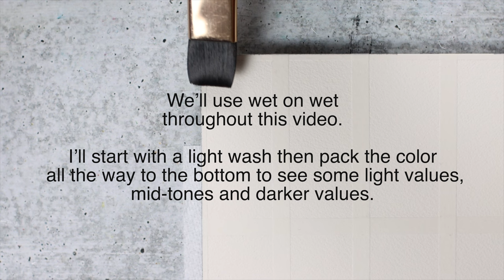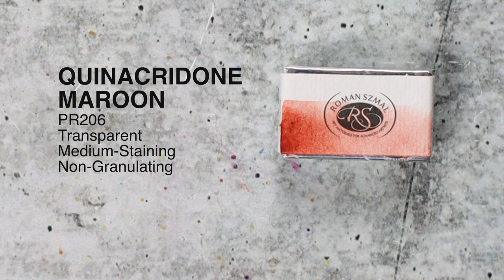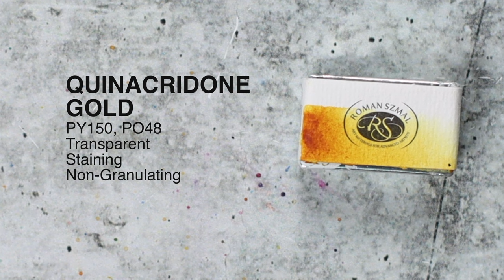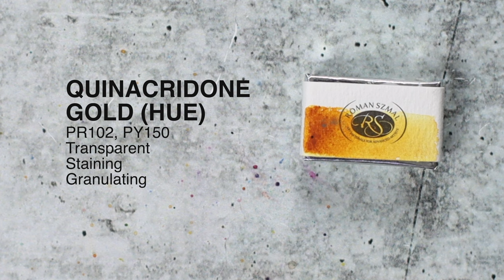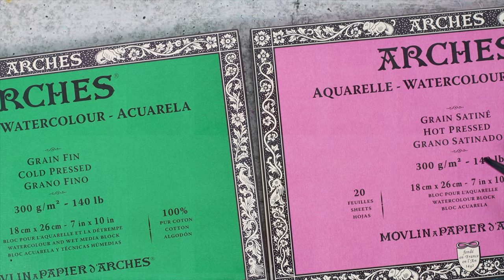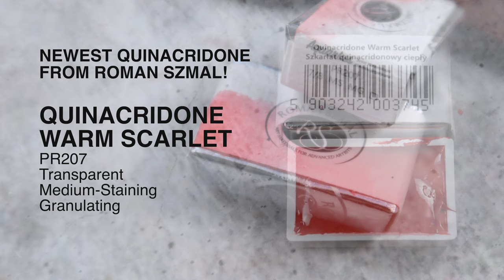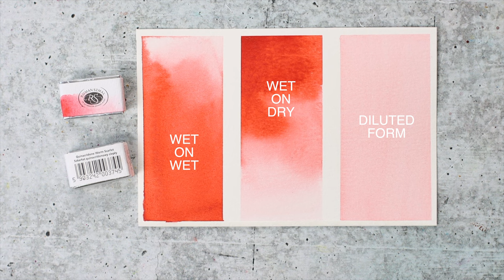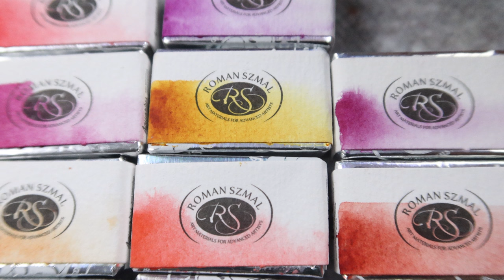Roman Szmal Quinacridone Watercolors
Roman Szmal Quinacridone Watercolors are a range of pinks, reds, earthy oranges and rich gold watercolors that are known for their transparency, vibrancy, permanence and staining properties.

TIME STAMP
00:01 Introducing Roman Szmal Quinacridone Watercolors
01:40 Magenta Watercolor
03:14 Quinacridone Pink Watercolor
04:29 Quinacridone Fuchsia Watercolor
05:50 Cherry Quinacridone Red Watercolor
07:23 Quinacridone Red Watercolor
08:57 Quinacridone Violet Watercolor
10:50 Quinacridone Purple Watercolor
11:59 Quinacridone Scarlet Watercolor
13:14 Quinacridone Maroon Watercolor
14:50 Quinacridone Burnt Sienna Watercolor
16:08 Quinacridone Gold Watercolor
17:10 Quinacridone Gold (Hue) Watercolor
18:32 Roman Szmal Quinacridone Watercolor Swatches
19:13 Roman Szmal Quinacridone Watercolor Swatches on Hot-Pressed paper
20:08 Quinacridone Warm Scarlet Watercolor
21:34 Quinacridone Watercolor Mixes
23:15 Thank You!

ABOUT ME:
Stivi Wonders is a premium content-driven channel that is focused on value sharing backed by actual user experience. A self-confessed serial chiller, I find it very difficult to be self-promotional so I hope that my readers or subscribers will understand through this channel (and my website) my passion for photography, writing, calligraphy, traveling, cooking and music/recording arts. I approach topics with experience storytelling rather than technical feature comparisons. I am excited to record or film my future episodes and if you have ideas that you want me to cover, kindly let me know.